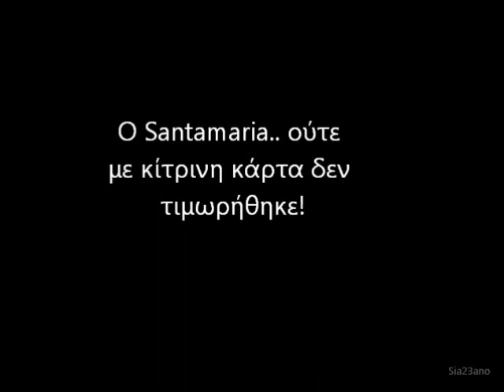ΑΝΟ vs αλκή 27/01/2012 - Ο Santamaria πατάει σκόπιμα τον Jan Rezek..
Στο 87' ο Santamaria κτυπάει με αγκωνιά και στη συνέχεια πατάει σκόπιμα τον Jan Rezek που βρισκόταν στο έδαφος, όμως, ΔΕΝ  αποβάλλεται.!!